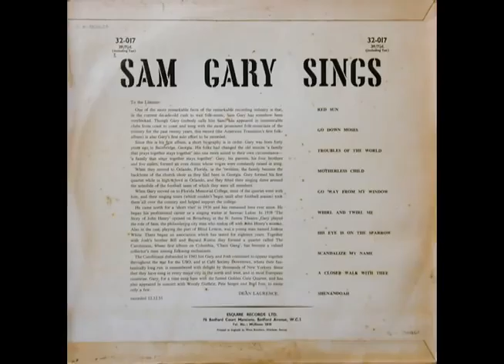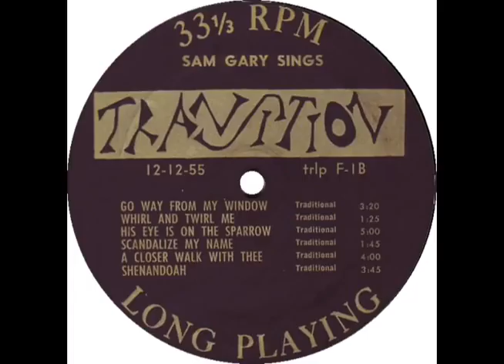Sam Gary (with Josh White, g) - A Closer Walk With Thee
Sam Gary - A Closer Walk With Thee
rec. December 12, 1955; Sam Gary, voc; Josh White, g; prod. by Dean Laurence [Dean Gitter]
... this recording first published on and taken from Esquire 32-017/52-017 (UK 1956) "Sam Gary Sings", = Transition trlp F-1 (US 1957) --- never re-released on CD!

Sam Gary photo by Nick Dean